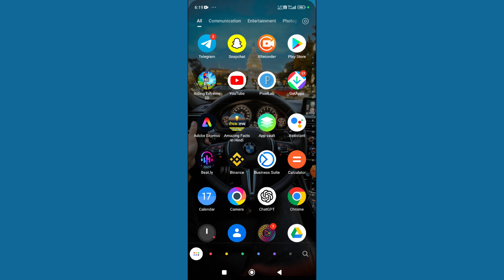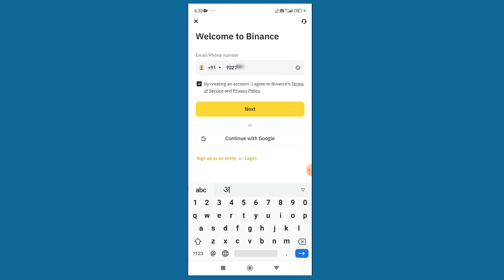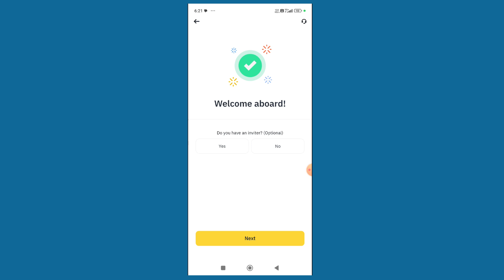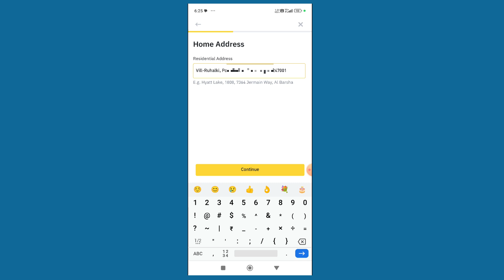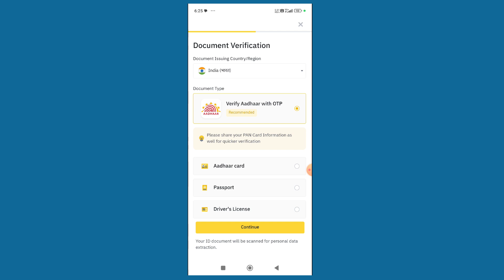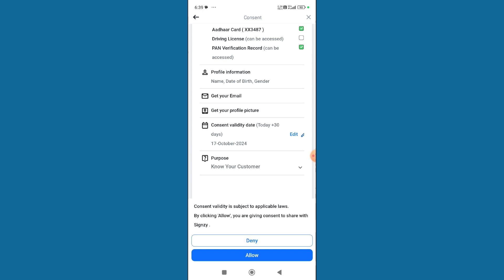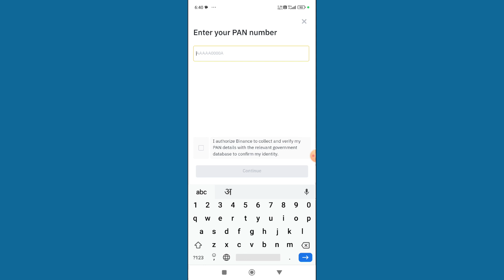Binance Account Kaise Banaye | How To Create Binance Account | Binance Account Create - 2024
Thank You So Much For Supporting Me.